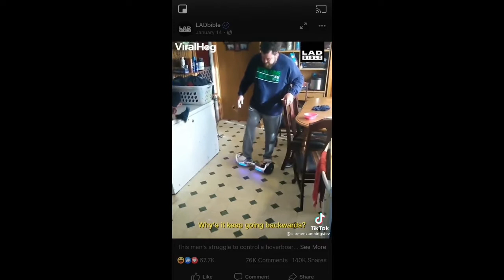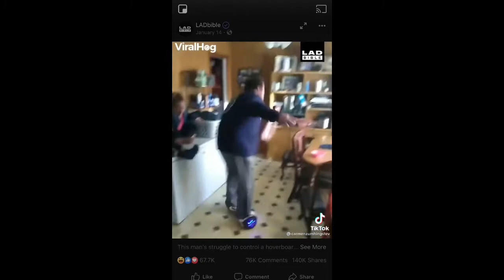Dad freaking out 😆😆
I’ll be uploading Trending TikToks as much as I can!

justmaiko
joealbanese
daniel.labelle
tonylopez
elrodcontreras
domelipa
ondreazlopez
briandadeyanara
dina
victoriaadeyinkaa
condsty
nnursema
deepins
candyken
sophiat24
karna.val
garett__nolan
alex.stemp
javierr
kingkidjoshua
soydanielvargas
auditydraws
crissa_ace
javiluna
tommyunold
willywonkatiktok
sarahmagusara
kallmekris
alexcasasvz
daniel.labelle
Anthony Reeves
Zachary Smitty
Josh Richards
Alejandro Rosario
Nessa Barrett
Charli Damelio
Dixie Damelio
The Mcfarlands
Tyler Funke
Brent Rivera
Kristen Hancher
Samuel Grubbs
Dominic Oliver
Ben Azelart
Jason Coffee
Zayd Elie
Spencer X
The Shark Puppet
Holly H
Sophia Diamond
Mark Anastasio
Kio Cyr
Ava Rose
Bryce Hall
Jaden Hossler
Sarah Graysun
Ryan Clements
Mattia Polibio
Sammie Lewis
Quinton Griggs
Jackson Felt
Guava Juice
Griffin Johnson
Kairi Cosentino
Jasmine Gonzalez
Anna McNulty
Sway House LA
Paige Zilba
Stokes Twins
Hope Schwing
David Dobrik
Martinez Twins
Jayden Croes
Gilmher Croes
Peyton Coffee
Kev Boy Perry
Joey Klaasen
Cheeky Boyos
Kyle Colver
Mariah Amato
Sean Does Magic
Baby Ariel
Neffati Brothers
Lexi Brooke Rivera
Jon Klaasen
Zoe Laverne
Tayler Holder
King Bach
Thomas Sanders
GoubTube
Chris Udalla
Addison Rae
Keziah Samuelu
Liane V
Josh Sadowski
Taylor Shin
Sam Vicchiollo
Mads Lewis
Tre Clement
DeStorm Power
Steven Spence
Joyce Tanner
Lonnie Marts III
Lance Stewart
The Hype House
Abdullah Khawaja
Nice Michael
Darius Benson
Cole Walliser
Eric Artell
Ope Aina
Marcus Perez
Danny Rubio
Preston Garcia
Lauren Godwin
Cole LaBrant
Chase Hudson
Enzo Schiappa
Leticia Gomes

Germany
Canada
Italy
France
United Kingdom
United States

tik tok germany
germany tik tok
tiktok germany
TikTok Germany

tik tok canada
canada tik tok
tiktok canada
TikTok Canada

tik tok italy
italy tik tok
tiktok italy
TikTok Italy

tik tok france
france tik tok
tiktok france
TikTok France

tik tok united kingdom
united kingdom tik tok
tiktok united kingdom
TikTok United Kingdom

uk tik tok
tiktok uk
uk tiktok
TikTok UK

tik tok united states
united states tik tok
tiktok united states
TikTok United States

usa tik tok
tiktok usa
usa tiktok
TikTok USA